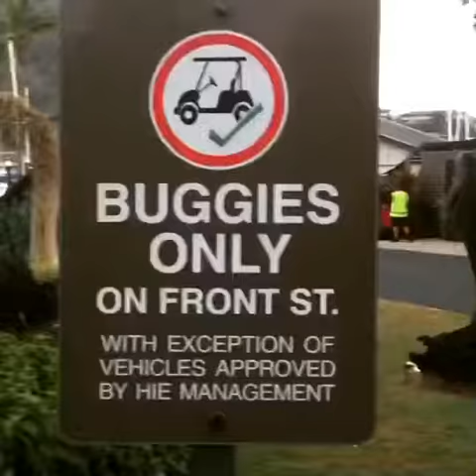Seaplane Pilot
Seaplane Pilot Hamilton Island